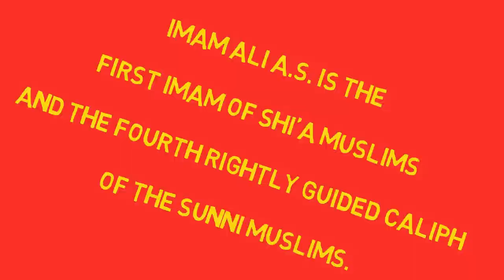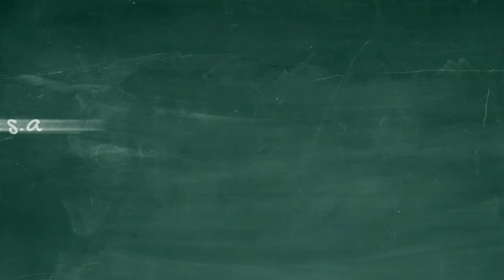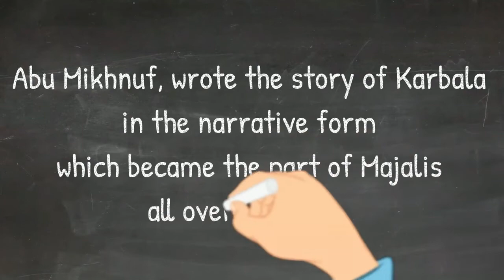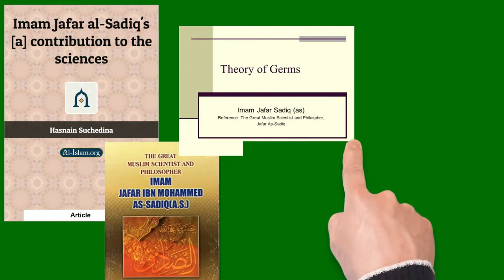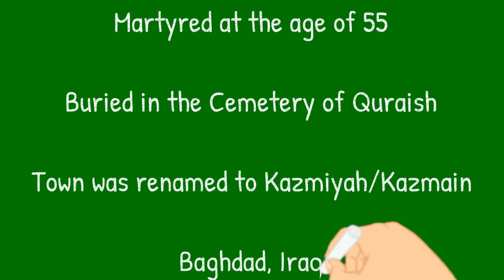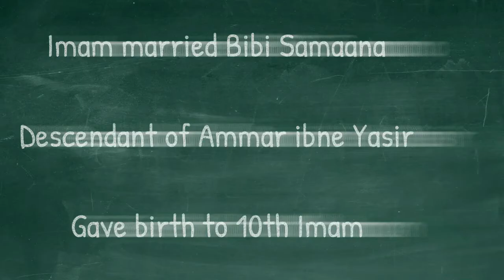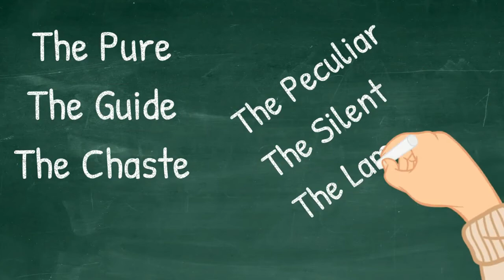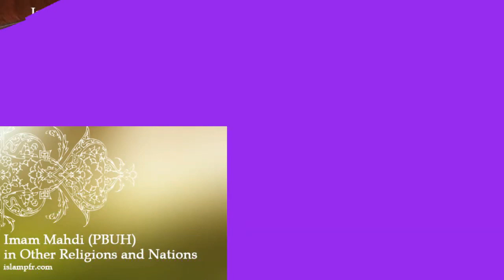12 Imams in 99 seconds each - Biographies in 99 seconds TEAC786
Summarized biographies of the 12 Imams in 99 seconds each. Beneficial for those willing to learn more about the lifes of our 12 Imams as a starting point.

Research, audio, video by Syeda Isha Sadiq Haider, manager of The Education & Azadari Channel &
313 Kids- The Future Army of Imam Mahdi ajtf (YouTube Channel).